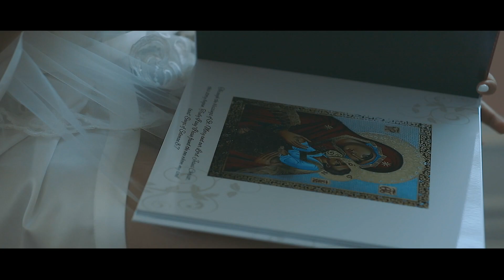MONICA & JAMES | SAME DAY EDIT